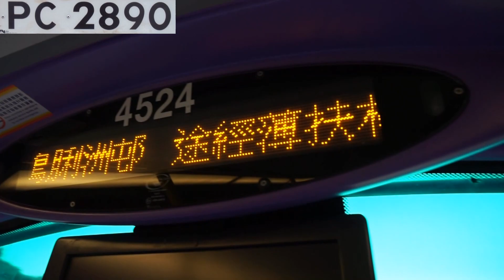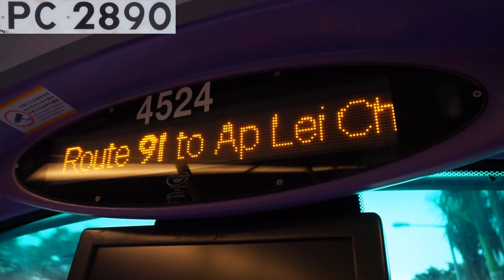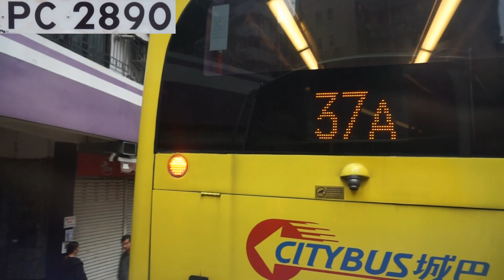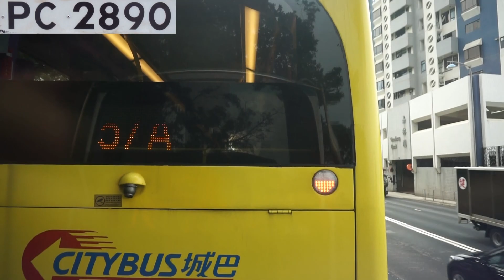(自家樹擋)🇭🇰 新巴 NWFB #4524 TW8568 @ 91 中環碼頭 至 鴨脷洲邨 Central Ferry Piers to Ap Lei Chau Estate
**本影片提供站名及途經街名提示服務。 This video provides bus stop and road display services.**
**跳過路線介紹和車輛特寫: 由00:34 開始觀看。Travelling scene starts at 00:34 **
#4524 為新巴首輛加裝 自家樹擋 的富豪Wright B9TL. 這09:10的班次則是同路的94線服務時段完結後的頭班車，故需繞經利東而非早上繁忙時間內直達鴨脷洲。
NWFB #4524 was the first Volvo B9TL which installed a self-made tree prevention defender in the B9TL bus fleet. 09:10 departure is the first departure after the end of service of NWFB 91, so it needs to go Lei Tung before arriving at Ap Lei Chau.

Bus: NWFB #4524 TW8568 (Volvo B9TL Wright Gemini 2 Euro V ZF Ecolife 6AP1403B 11.3M)
Film Date: Wednesday 9/1/2019 09:10-10:05
Route: NWFB 91 中環碼頭 至 鴨脷洲邨 Central Ferry Piers to Ap Lei Chau Estate
Bus Fare: HKD 5.8 (6.1 Since 20/1/2019)
Total Travel Distance: 14.2km

1.中環碼頭 Central Ferry Piers
2.國際金融中心二期 Two International Finance Centre
3.中環（交易廣場）Central (Exchange Square)
4.恒生銀行總行 Hang Seng Bank Headquarters Building
5.中環中心 The Center
6.荷李活華庭 Hollywood Terrace
7.上環文娛中心 Sheung Wan Civic Centre
8.帝后華庭 Queen's Terrace
9.修打蘭街 Sutherland Street
10.正街 Centre Street
11.西邊街 Western Street
12.李陞小學 Li Sing Primary School
13.香港大學西閘 HKU West Gate
14.何東夫人堂、寶翠園 Lady Ho Tung Hall, The Belcher's
15.蒲飛路 Pokfield Road
16.薄扶林道遊樂場 Pok Fu Lam Road Playground
17.香港華人基督教聯會薄扶林道墳場、啟明寺 HKCCCU Pok Fu Lam Road Cemetery, Kai Ming Temple
18.瑪麗醫院 Queen Mary Hospital
19.心光學校 Ebenezer School
20.明德村 Middleton Towers
21.薄扶林水塘道 Pok Fu Lam Reservoir Road
22.薄扶林村、職業訓練局薄扶林大樓 Pok Fu Lam Village, VTC Pokfulam Complex
23.余振強紀念第二中學 Yu Chun Keung Memorial College No.2
24.華富道 Wah Fu Road
25.田灣街 Tin Wan Street
26.聖伯多祿堂、香港仔中心 St. Peter's Church, Aberdeen Centre
27.漁暉道 Yue Fai Road
28.業漁大廈 Yip Yee Mansion
(鴨脷洲大橋 Ap Lei Chau Bridge)
29.香港真光書院、漁安苑 Hong Kong True Light College, Yue On Court
30.利東邨東興樓、鴨脷洲街坊學校、利東站 Tung Hing House, Lei Tung Estate, Aplichau Kaifong Primary School, Lei Tung Station
31.利東街市 Lei Tung Market
32.鴨脷洲徑 Ap Lei Chau Drive
33.利枝道 Lee Chi Road
34.鴨脷洲邨 Ap Lei Chau Estate

Timepoint:
0:00 片頭介紹 Intro
00:34 中環渡輪碼頭巴士總站 Central Ferry Piers Bus Terminus
00:51 民光街 Man Kwong Street
01:13 民耀街 Man Yiu Street
02:21 港景街 Habour View Street
02:47 中環（交易廣場）巴士總站 Central (Exchange Square) Bus Terminus
03:31 干諾道中 Connaught Road Central
05:17 租庇利街 Jubilee Street
06:10 皇后大道中 Queen's Road Central
09:37 皇后大道西 Queen's Road West
12:59 薄扶林道 Pok Fu Lam Road
25:11 石排灣道 Shek Pai Wan Road
27:33 香港仔海傍道 Aberdeen Praya Road
27:56 香港仔大道 Aberdeen Main Road
30:38 香港仔海傍道 Aberdeen Praya Road
31:30 鴨脷洲橋道 Ap Lei Chau Bridge Road
32:51 鴨脷洲徑 Ap Lei Chau Drive
32:59 利東邨道 Lei Tung Estate Road
36:50 鴨脷洲徑 Ap Lei Chau Drive
36:59 鴨脷洲橋道 Ap Lei Chau Bridge Road
39:14 鴨脷洲巴士總站 Ap Lei Chau Bus Terminus